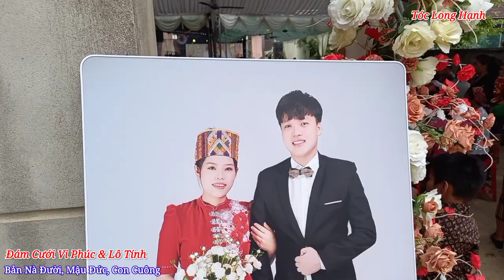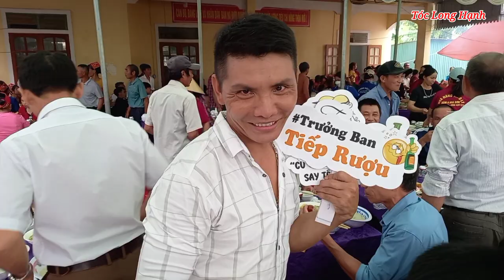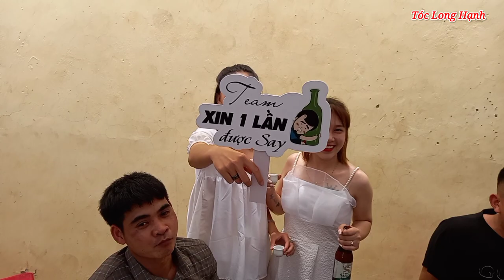Nét Đặc Biệt Trong Đám Cưới Đồng Bào Thái Bản Nà Đười Mậu Đức ( Phúc +Tính ) Tóc Long Hạnh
📺. Tóc Long Hạnh là kênh chuyên truyền tải và lưu lại những hình ảnh đẹp về Bản Sắc Văn Hóa, Phong Tục, Tập Quán, Cuộc Sống của Đồng Bào Thái Con Cuông. Là người yêu Quê Hương thì đừng quên CHIA SẺ cũng như ấn nút ĐĂNG KÝ kênh để Long có nhiều điều kiện TRUYỀN TẢI hình ảnh đẹp về bản sắc văn hóa của dân tộc mình được đi xa tới cộng đồng.